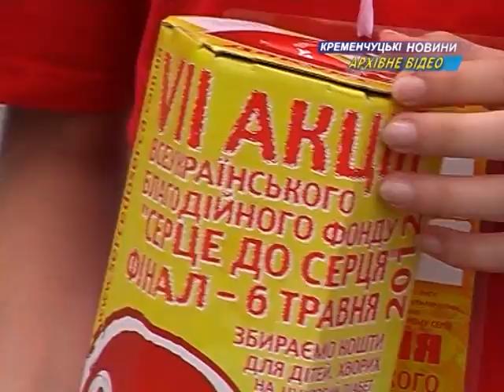Кременчуг. Концерт в рамках акции "Сердце к сердцу"